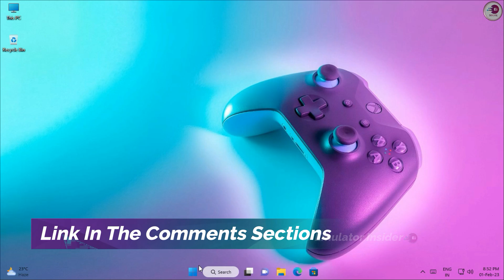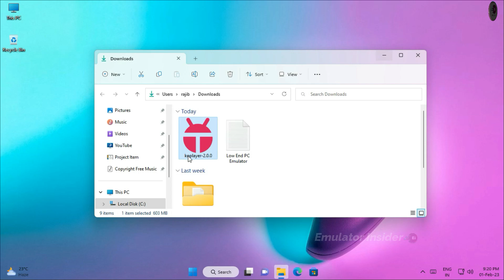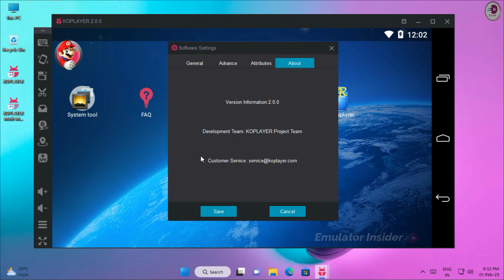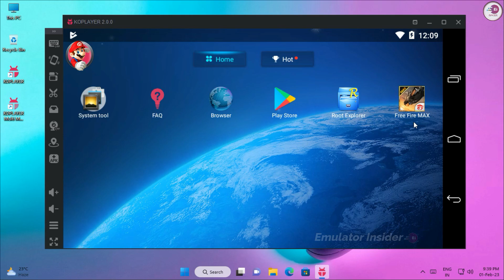Low-end PC? No Problem! The Best Android Emulator for You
Guys This is the best android emulator for low end pc, Best emulator for free fire 2gb ram without graphics card

• Emulator Link: Link in the comments sections

best android emulator for pc 2024
best android emulator on pc
top 5 android emulator for pc
top 5 android emulator for low end pc
android emulators for low end pc
best emulator for low pc
low end pc emulator for free fire
top android emulator

• ANTI-PIRACY WARNING.